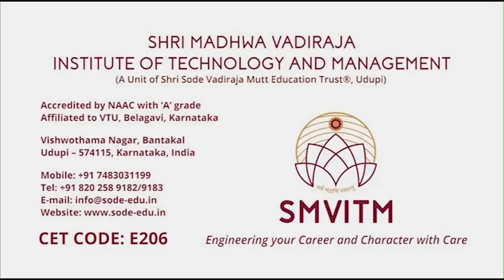Lights Camera SMVITM Ananthothsava 2K23 @SMVITM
Video Credits: Mr. Ayush M Anchan and Team, 1st year, AI&DS, SMVITM, Bantakal.